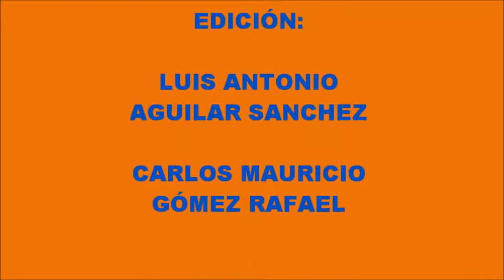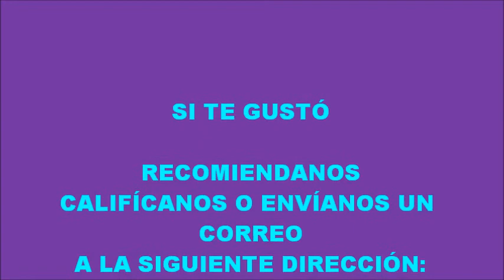4 PARTE BALANCE DE JUEGO PANAMERICANOS